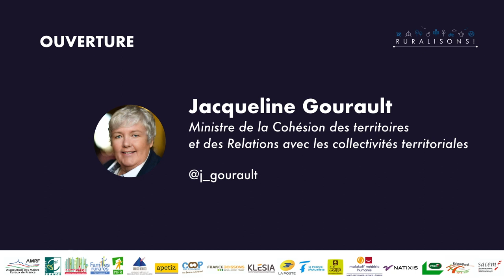OUVERTURE DE JOURNÉE PAR JACQUELINE GOURAULT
Ministre de la Cohésion des territoires et des Relations avec les collectivités territoriales

Animateur, modérateur des tables rondes :
Jean-Yves Vif  Journaliste - Editorialiste, professeur d’université